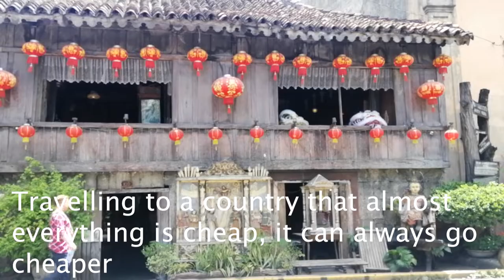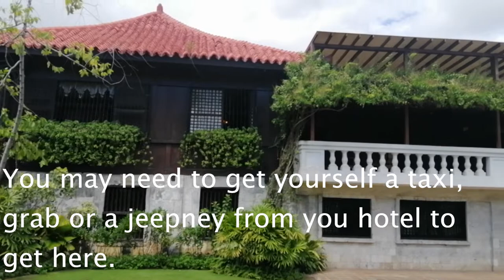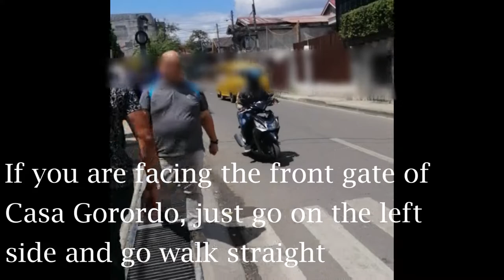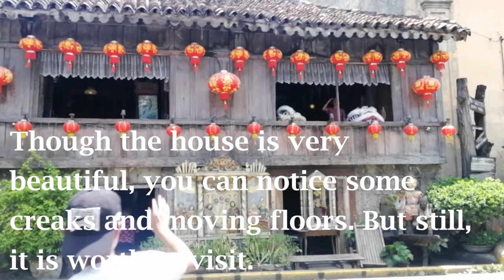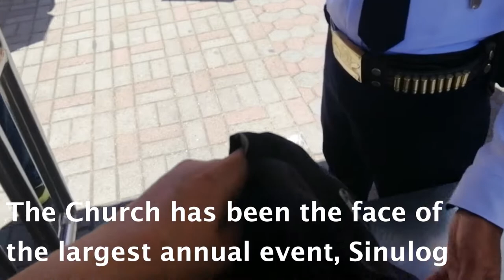Cheapest DIY Tour in Cebu (Part 1 ) - 15sites for less than Php100 challenge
Here is a challenge that I have accepted. To visit as much sites as possible for less than Php100 pesos less than US$2.00. Traveling cheap as much as possible. So I have researched and researched and me being a local of Cebu is great help.

This challenge does not include the Entrance Fees.
I hope this 3part video will help you get a tour of Cebu the cheap way.

So for the recap, we have Php 0 (zero) spent in transportation. Total walk time is less than 20min.